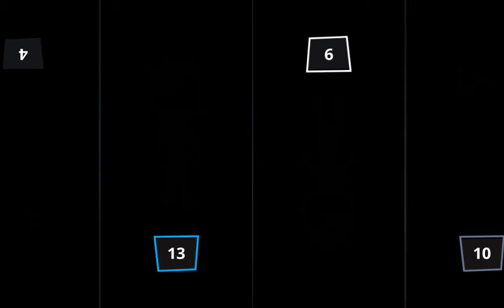1v1 to stickman party my friends